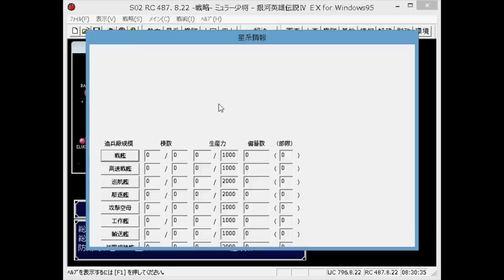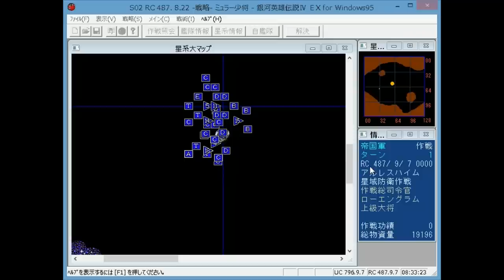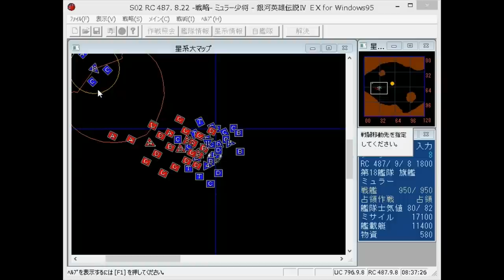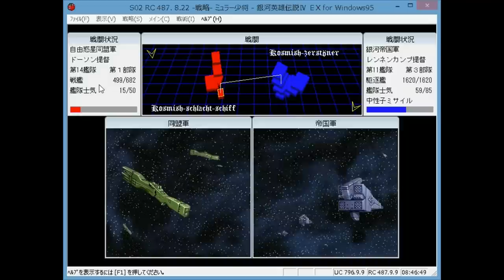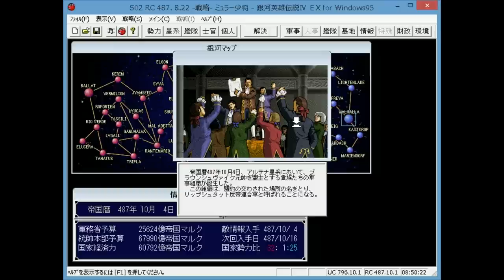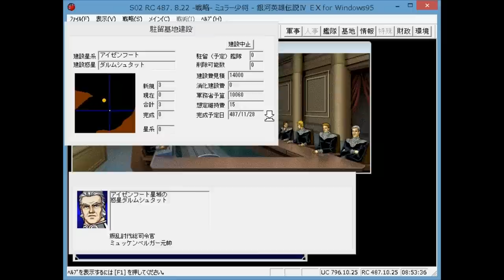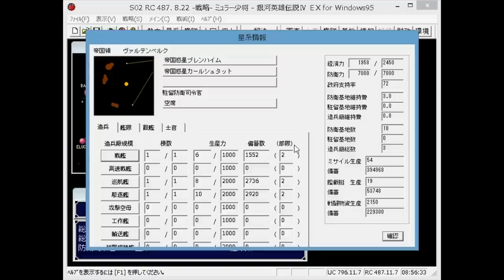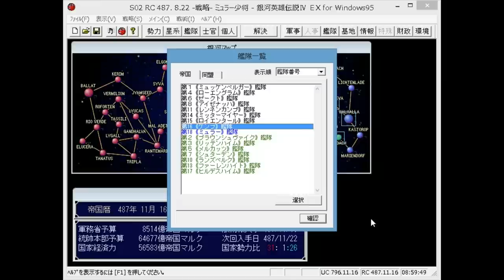▼ [銀河英雄伝説ⅣEX] 姑息なミュラー 第4話「門閥貴族の反乱」反乱を利用しのしあがる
銀河英雄伝説4EXの続きです。
史実よりもだいぶはやく貴族が反乱を起こしたため、まだ少将のままです。なんとか無能な貴族を撃破し、中将になっておきたいところです。